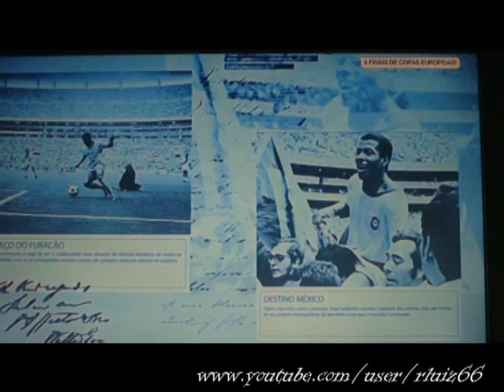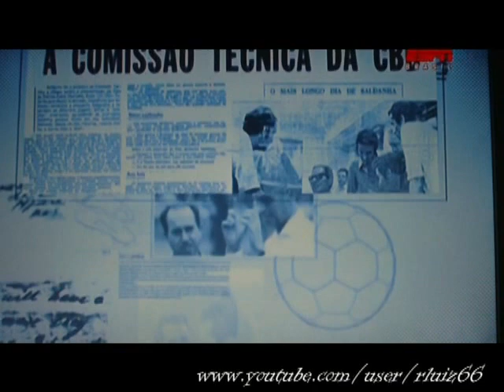Canal 100 - As feras do Saldanha - Versão 1 - Parte 2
Segunda parte deste excelente documentário que descreve a trajetória de João Saldanha, à frente da seleção brasileira, durante as eliminatórias de 1969.
Imagens do inesquecível Canal 100 !